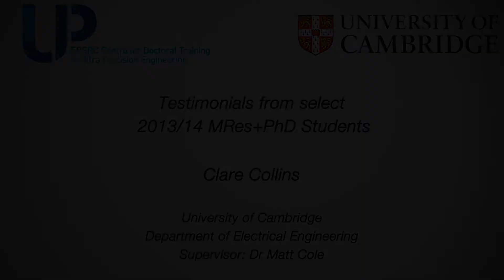Centre for Doctoral Training - Testimonial - Clare Collins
Feedback from PhD student Clare Collins on the outcome of her time at the EPSRC Centre for Doctoral Training in Ultra Precision Engineering programme, at the University of Cambridge.

Clare's project 'Ordered Nanomaterials for Electron Field Emission'.

Clare talks about her experiences of publishing papers, cohort bonding, the perks of living in Cambridge and her study-life balance.